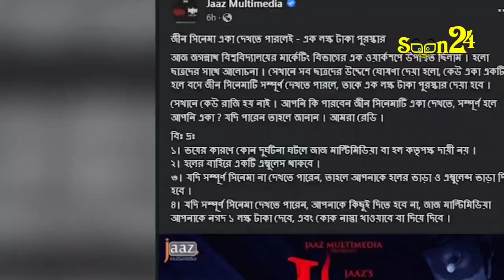জ্বীন সিনেমা দেখে ভয় না পেলে এক লাখ টাকা পুরস্কার